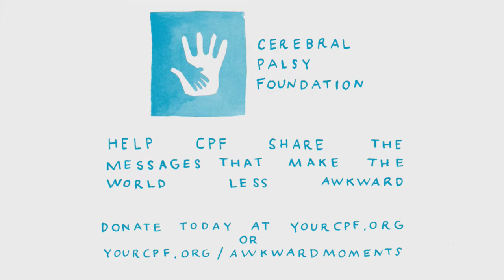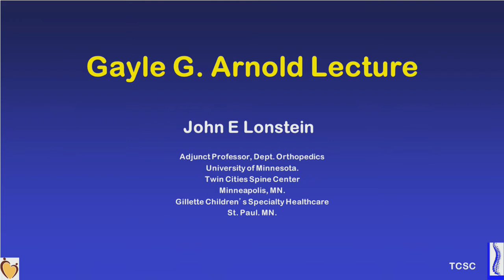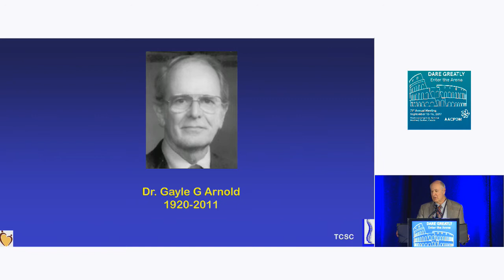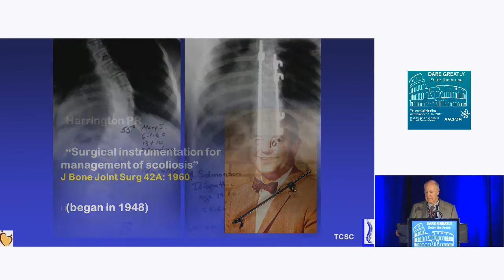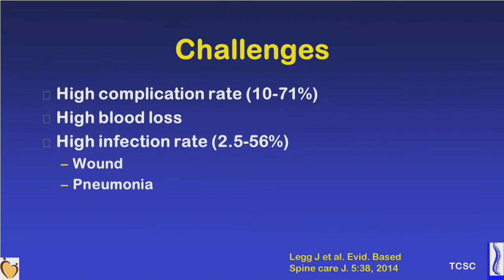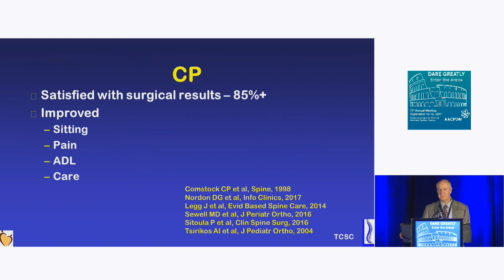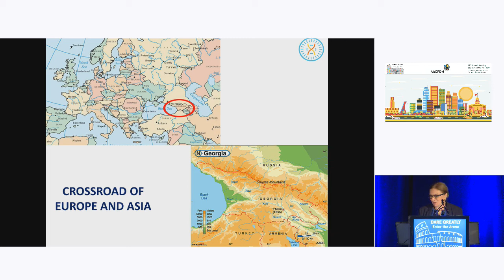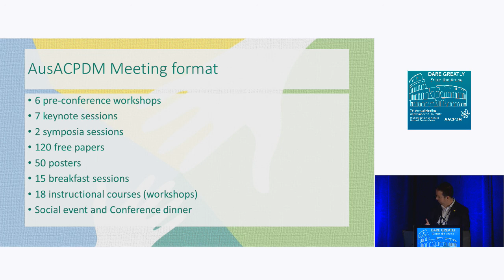AACPDM 71st Annual Meeting: Thursday Afternoon General Session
Gayle G. Arnold Lecture - John Lonstein, MD
The History of the Treatment of Neuromuscular Spine
Deformities
Cathleen Lyle Murray Award and Lecture - Jason Benetti
First Impressions and Sports Media
EACD Update - Nana Nino Tatishvili, MD
AusACPDM Update - James Rice, MD